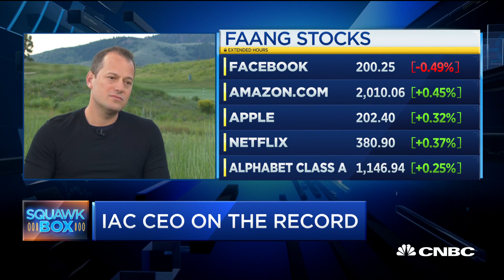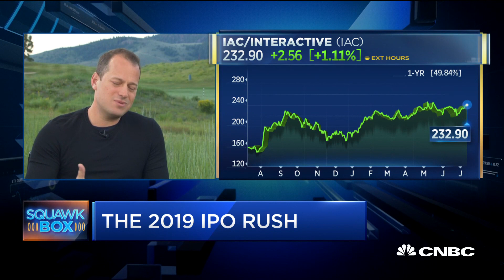IAC CEO Joey Levin: Google has to play fairly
Joey Levin, CEO of IAC, sits down with CNBC's Julia Boorstin to discuss the latest in the media sector.